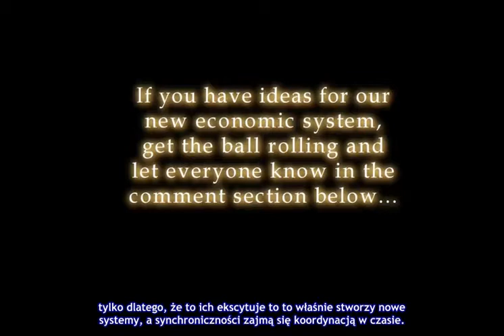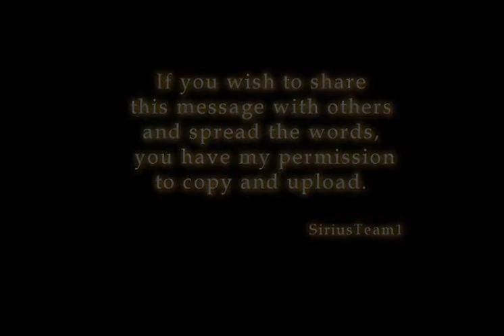Bashar Can we do? It's time to do this bro 2021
It's a little story about our fight in this live. Remamber bro ! Couse without love pece and no help together we don't have chance to be humans !